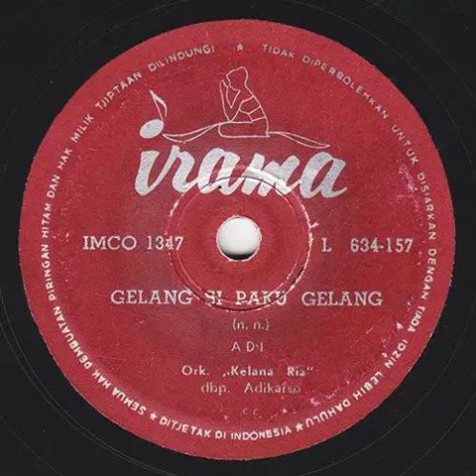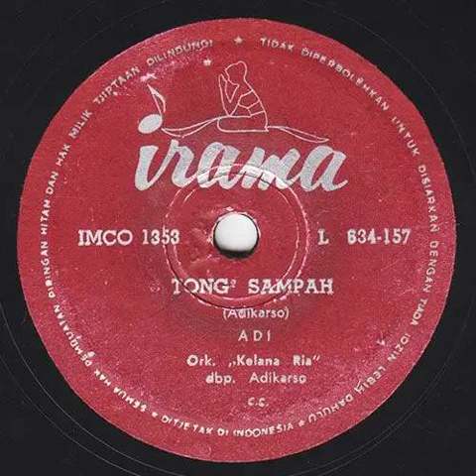Ork. Kelana Ria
00:00 Gelang Si Paku Gelang (n.n.) - Adi
03:02 Tong² Sampah (Adikarso) - Adi